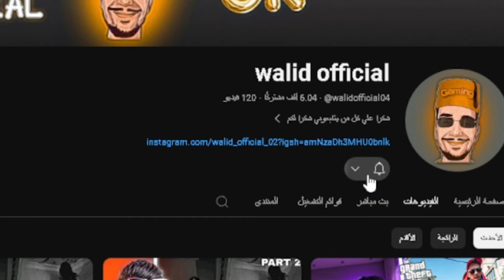الحياة الواقعية | التفاوض مع الشرطة | GTA RP MAROC | charfa | part 1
ذا كنت حابب تساعدني